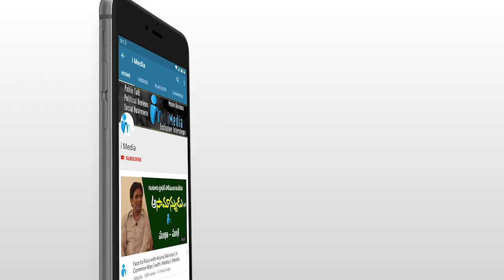జగనన్నసంస్కారం చూసి ముకేశ్ అంబానీ ఫిదా | AP CM Jagan and Mukesh Ambani | iMedia